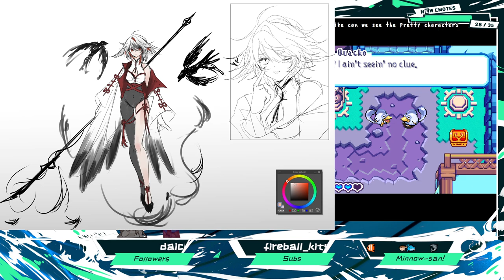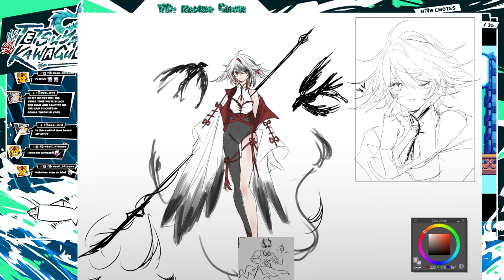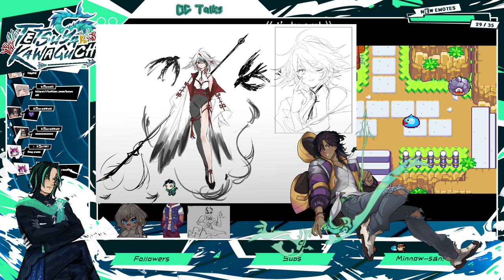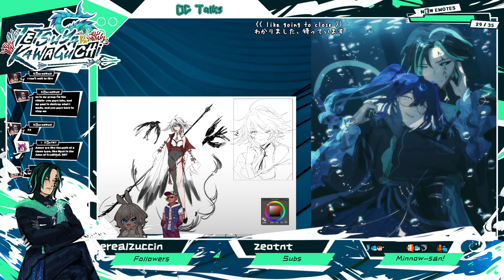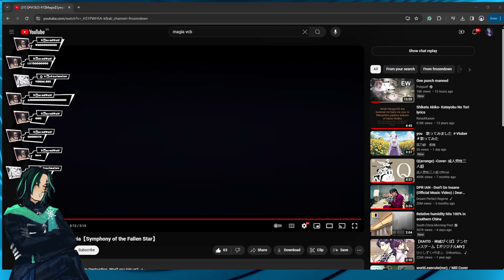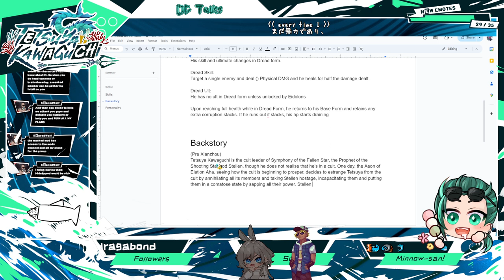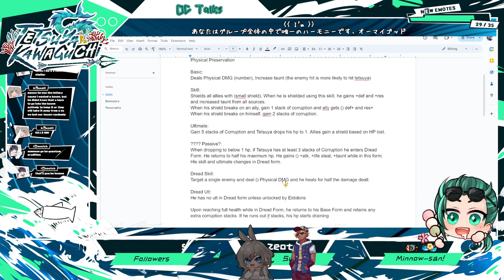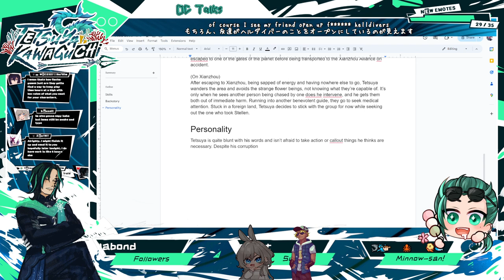[PNGtuber] Oh no I didn't save my game | !command !socials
Welcome Minnow-san! 🐠 Thanks for stopping by my little part of the large ocean of streamers. My name is Tetsuya Kawaguchi, a PNGTuber/Vtuber from the big ol SEA!

I stream everything live on twitch, and this is my VOD channel.

Links!